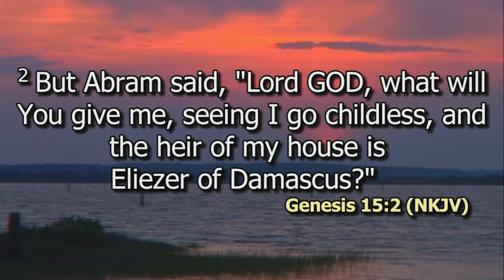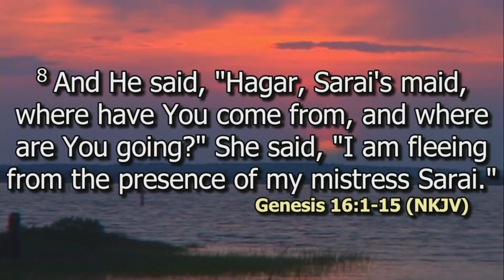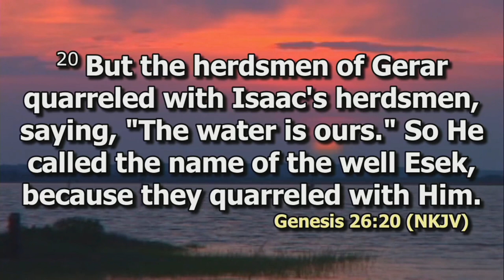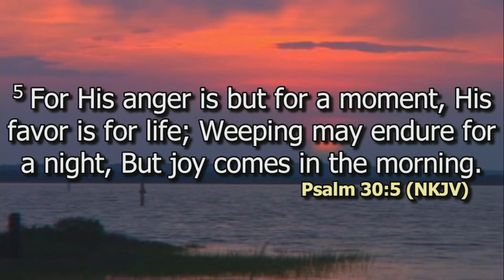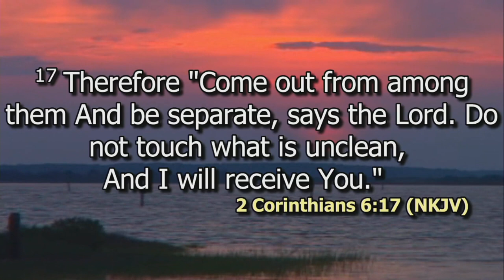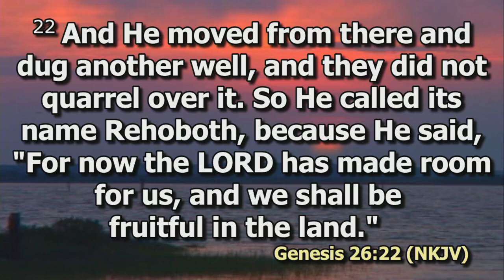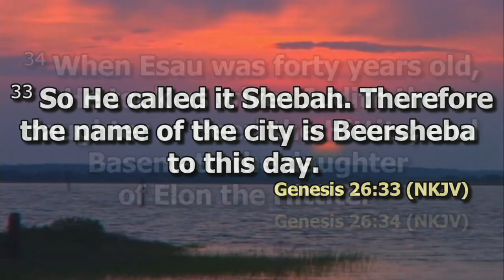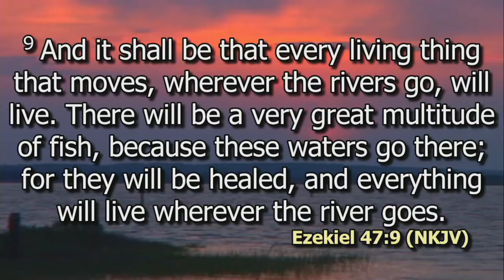Divine Wells of Provision | Rev. James Kihato | DCIKZ